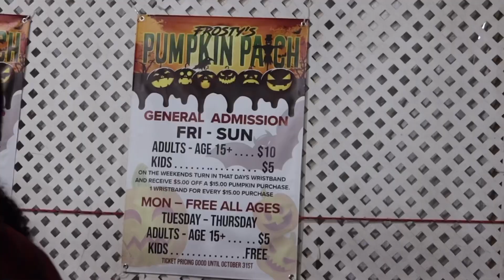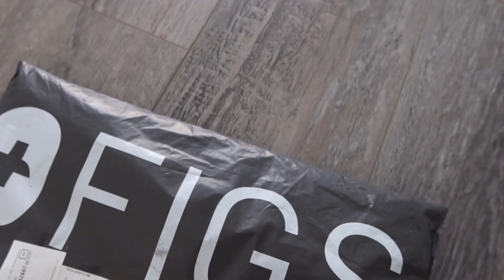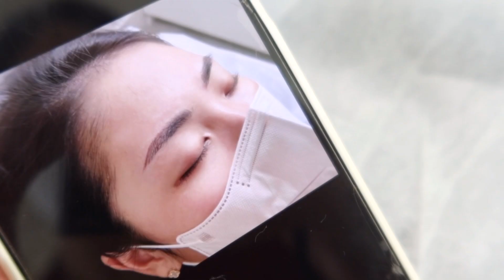[vlog]🇺🇸미국 라디오코리아 출연 + 눈썹 문신 해주는 일상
🙏🏻 더 좋은 해상도를 위해 1080p 권장합니다

완전굿뉴스 빅뉴스에요 !!!
제 채널이 미국한인최고방송 라디오코리아에 소개가 되었답니다 짝짝짝짝👏🏻
유투버를 소개하는 코너에 소개가 되었는데 생각보다 길고 디테일하고 멋지게 해주셔서 넘 감사했어요 💓
제가 하는 비지니스도 언급들 해주셔서 홍보도 넘넘넘 또 무한감사드리구요.. 개인적으로 감사하면서도 신기했던 경험이였습니다 ^^

호옥시 다시듣기 원하시는 분 있으시면…
여기오셔서 청취 가능하니 살포시 링크 남겨드릴께요 ☺️

❤️브로우샵 요즘 홀리데이 프로모션 $100 할인 하고 있으니 자세한 상담문의는 인스타로 연락주셔요 ❤️

개인계정 @leeleeeleeee_
브로우샵 계정 @be__mymuse

📍눈썹 문신 관련한 문의는 인스타DM 환영합니다